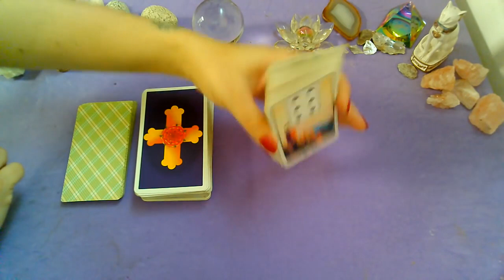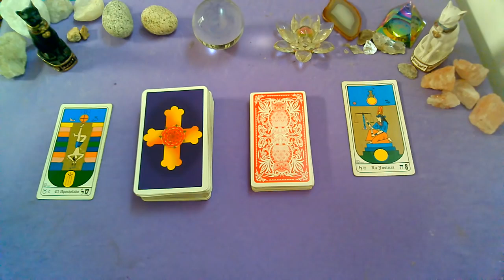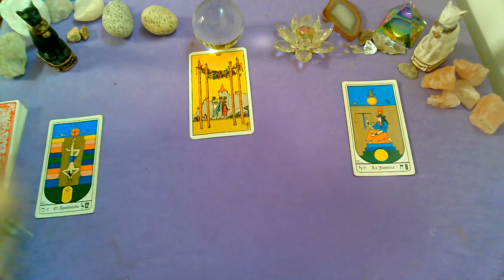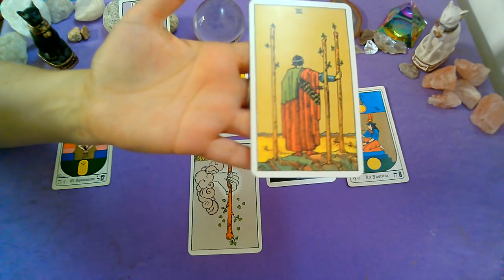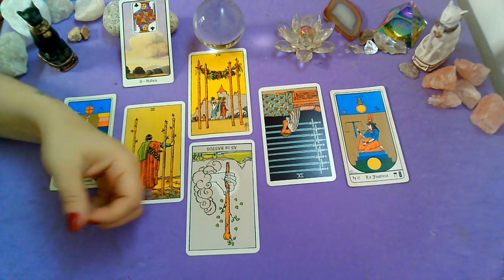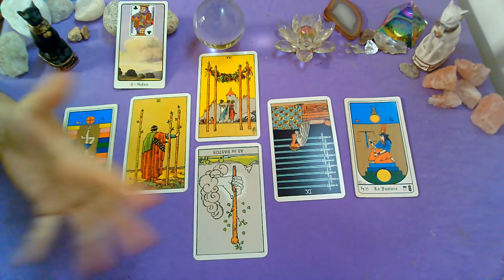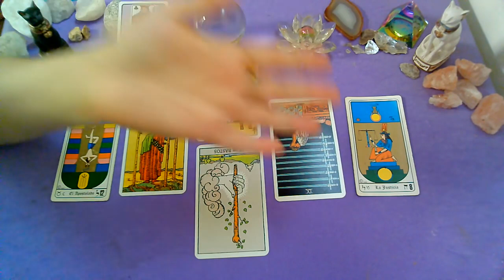FEBRERO♒ACUARIO♒DATA EXTRA! Ex pareja/Persona Especial -FEBRERO 1ra quincena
MIRA EL VIDEO DE FEBRERO♒ACUARIO♒ EX PAREJA/PERSONA ESPECIAL!!!

💜FanPage FACEBOOK :
@Supernova tarot

Creative Commons.